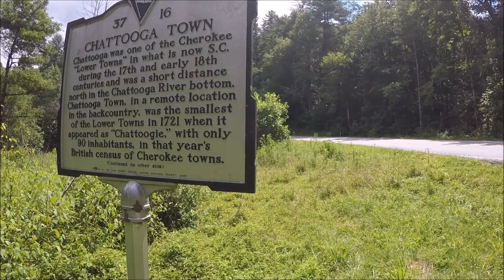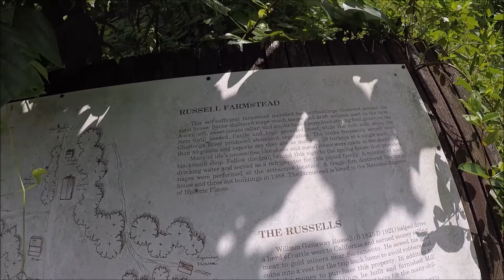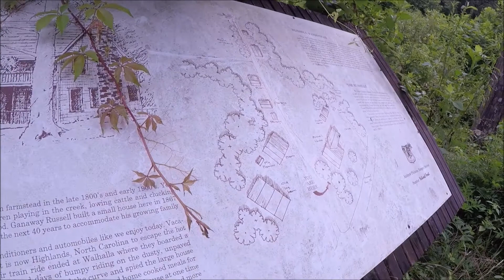Exploring The Abandoned Chattooga Town Ghost Town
In this episode, we take you through what is remaining of the abandoned Chattooga Ghost Town.